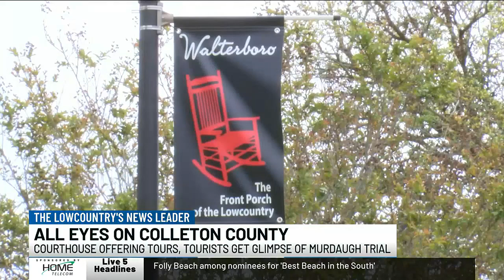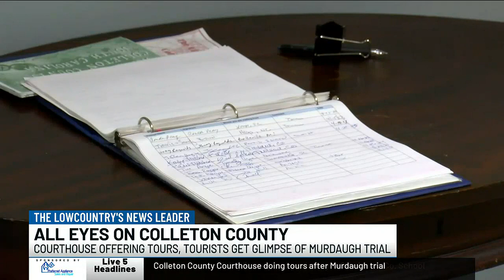VIDEO: Colleton County Courthouse doing tours after Murdaugh trial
The double murder trial of Alex Murdaugh had many around the world tuning in, and it put a spotlight on the small city of Walterboro.